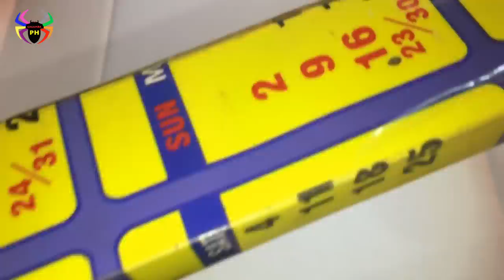SPIDERS IN GENERAL TRIAS CAVITE**GAGAMBA**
GAGAMBA,SPIDER HUNT,SPIDERHUNT,SPIDER HUNTING,GAGAMBA HUNTING,

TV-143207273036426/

YOU CAN SEND YOUR GIFTS/PRODUCTS TO BE FEATURED ON MY CHANNEL
MY NAME: YVN KYTZ JABOLI
ADDRESS:  KIMLI BUILDING  PAS ASA st.
 ANABU 1C IMUS CITY CAVITE

OR ANY REMITANCE CENTER
NAME: YVN KYTZ JABOLI
ADDRESS: IMUS CITY CAVITE
OR ON GAGAMBOY TV FB ACCOUNT!!

HAPPY HUNTING!!